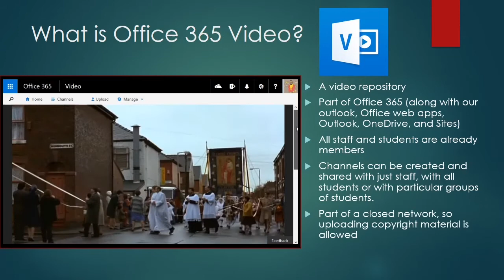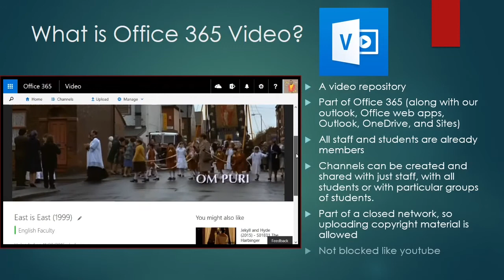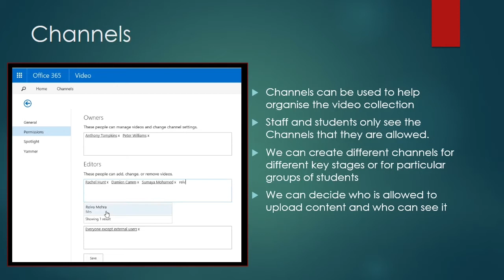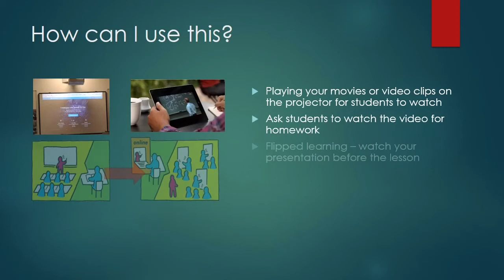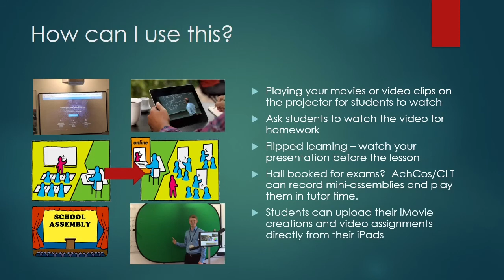Using Office 365 Video in School/College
What is Office 365 Video and how can we use it within school, within our classrooms, and independently . This video reviews how channels can be set up and organised and suggests some uses to support learning.

Schools and Colleges can use Office 365 Video to create channels to store copyright content to share with their students, and also as a repository of their own created material. Students can also upload to Office 365 video directly from their iPads.  It's a safe and secure location for schools.

I originally made this video for the staff team at my own College, but will be useful for any school with an Office 365 tenancy.

This video was created using Microsoft Office Mix, a free extension to PowerPoint.

My current setup for creating videos:

UK Residents:
Surface Pro 4
Blue Snowball Mic
Pop-up Green Screen
Camtasia Studio 9

US Residents:
Surface Pro 4
Blue Snowball Mic
Pop-up Green Screen
Camtasia Studio 9

Canada Residents:
Surface Pro 4
Blue Snowball Mic
Pop-up Green Screen
Camtasia Sudio 9 -

Mr Tompkins is a qualified teacher with 20+ years classroom experience.  BSc (Hons) Mathematics, Post Graduate Certificate in Education, certified Apple Teacher and Microsoft in Education (MIE) Trainer.  MrTompkinsEdTech is a participant in the Amazon Services LLC Associates Program, an affiliate advertising program designed to provide a means for sites to earn advertising fees by advertising and linking to Amazon.com.